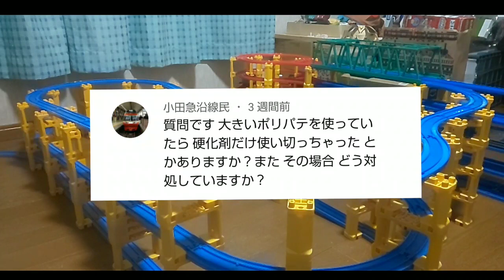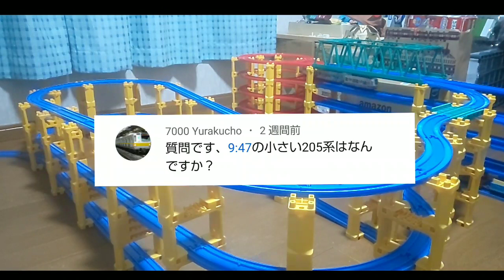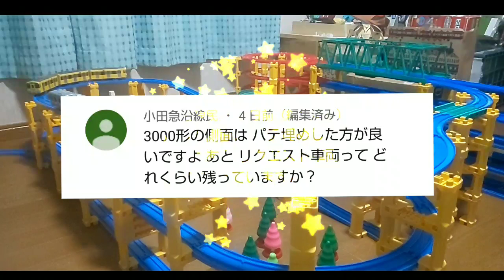裏?!プラレール!! vol.24 ～質問お答えします&生放送のお知らせ～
3月22日(日)15:00～
viva!!生放送!! #20

遊びに来てねー!!